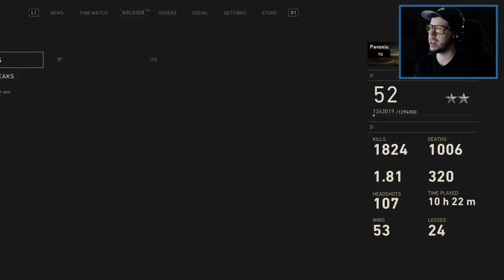Call of Duty WW2 Multiplayer - PRESTIGE 1, 50+ KILL GAME & DOUBLE XP! (COD WW2 Gameplay)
Let's Play Call of Duty WW2 multiplayer gameplay livestream with Typical Gamer! COD WW2 PS4 Pro multiplayer gameplay!

Call of Duty: WWII returns to its roots with a breathtaking experience that redefines World War II for a new gaming generation.

Let's keep the comment section AWESOME to make sure everyone has a good time! Be sure to thumbs up great comments and ignore negative or hateful ones. With your help we can continue to build the awesome Team TG community. Thanks and enjoy!

If you enjoyed the video & want to see more Call of Duty WW2, press that Like button!